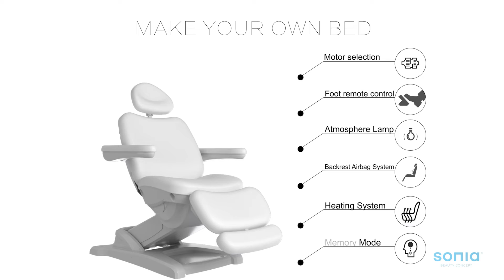dduueett GIRTA NEXT HZ 3872 01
Beauty Salon Furniture